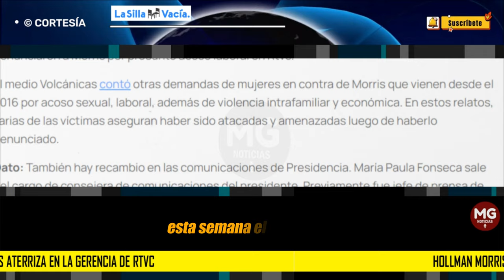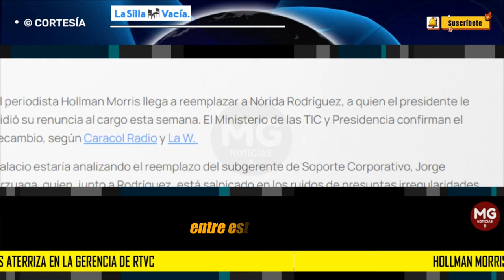ÚLTIMA HORA ⛔ HOLLMAN MORRIS ATERRIZA EN LA GERENCIA DE RTVC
El periodista Hollman Morris llega a reemplazar a Nórida Rodríguez, a quien el presidente le pidió su renuncia al cargo esta semana. El Ministerio de las TIC y Presidencia confirman el recambio, según Caracol Radio y La W.